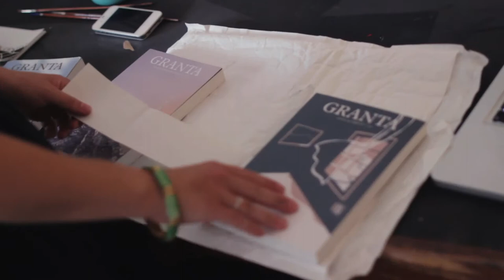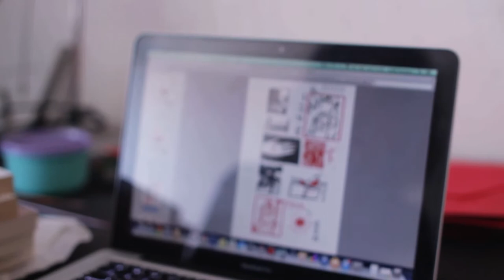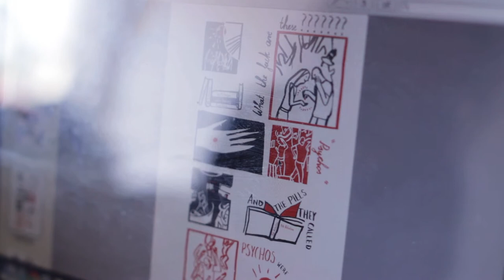How to create a comic with Judit Ferencz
Hungarian Artist Judit Ferencz has illustrated covers for Granta and Vintage Classics. Here she discusses her recent collaboration with Nicola Monaghan for our Alma Reville comic.